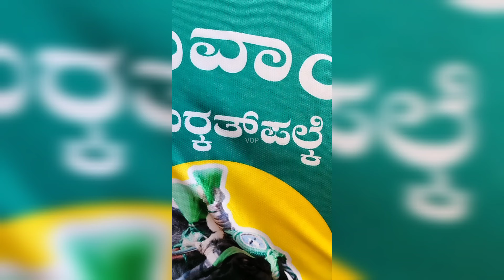King Thaate in Uppinangadi Kambala 2023 | Uppinangady Kambala | Voice of Puttur | ಕಿಂಗ್ ತಾಟೆ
king thaate, Uppinangadi Kambala 2023, Uppinangady Kambala 2023, voiceofputtur , voice of puttur, ಕಿಂಗ್ ತಾಟೆ , belvai markatpalke